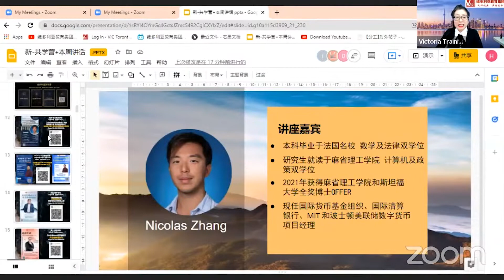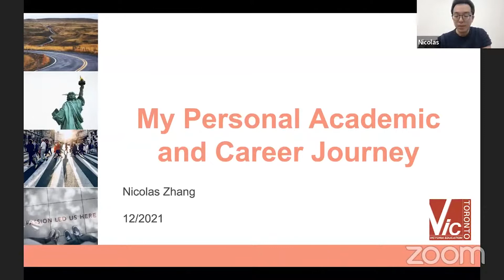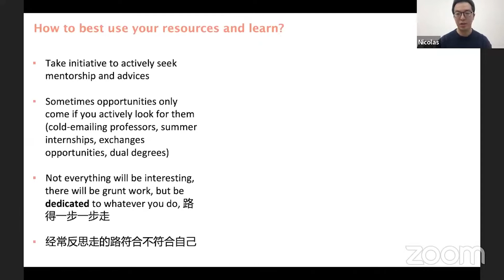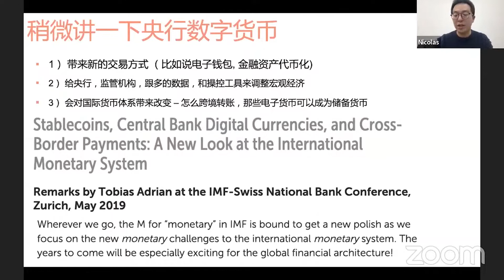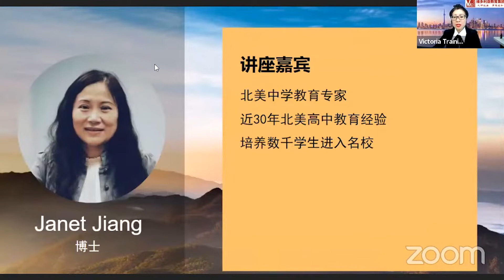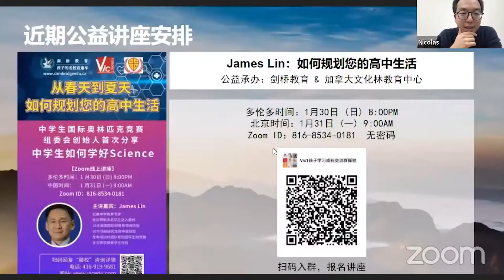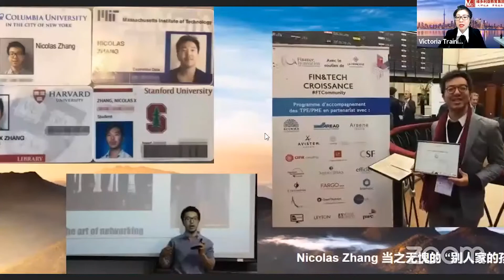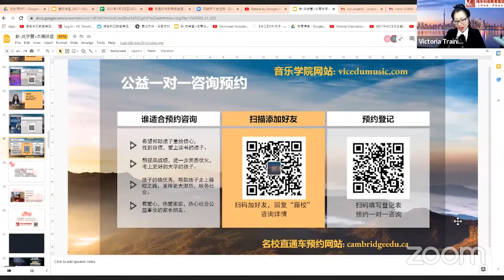【维多利亚公益共学营】我是如何获得麻省理工学院 斯坦福大学 全奖博士Offer的？20211230